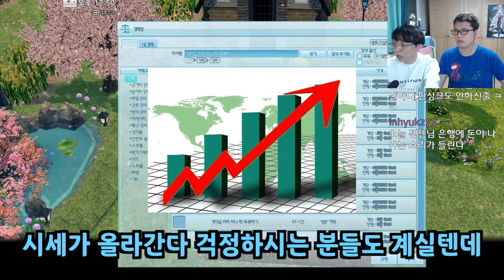'펫 누적레벨 1만, 10분만에 만드는 방법?!' 마비노기 뉴비유저, 복귀유저 가이드 영상 1화 (feat 아카태마)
문의는 아래 주소로!